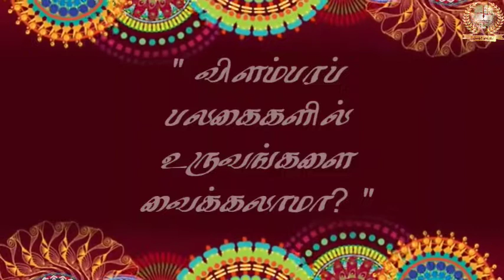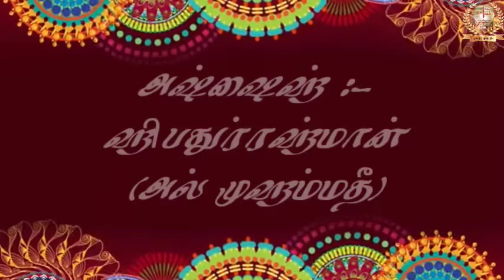" விளம்பரப் பலகைகளில் உருவங்களை வைக்கலாமா? "